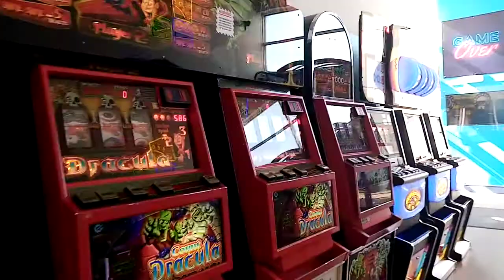Inside Arcade Golden Sands Holiday Park Towyn North Wales